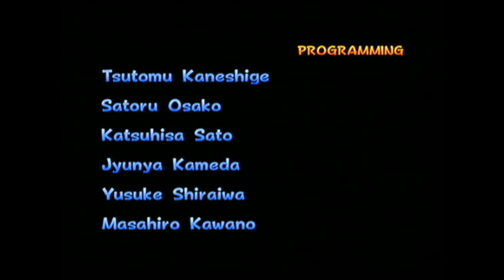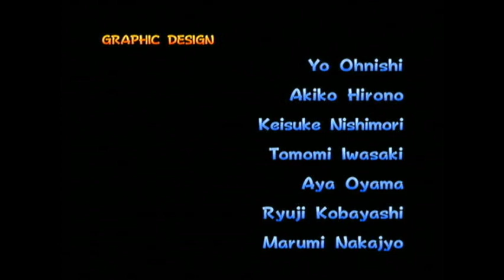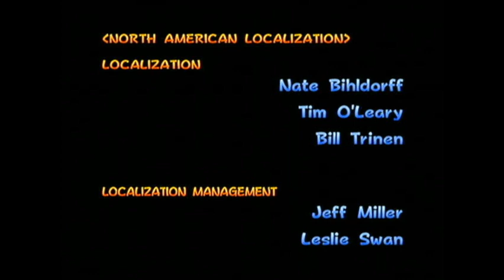Mario Kart Double Dash: Playthrough, Part 1 (100%)